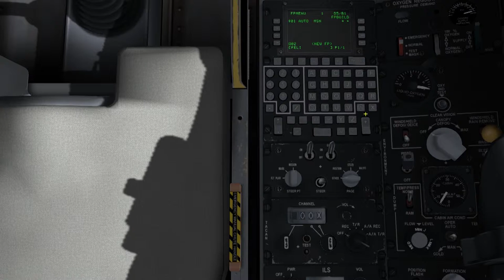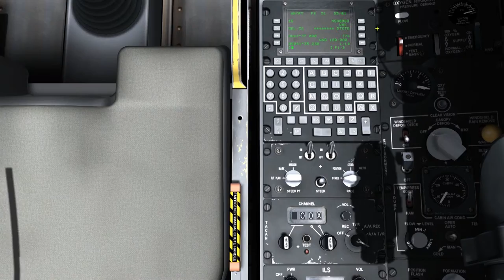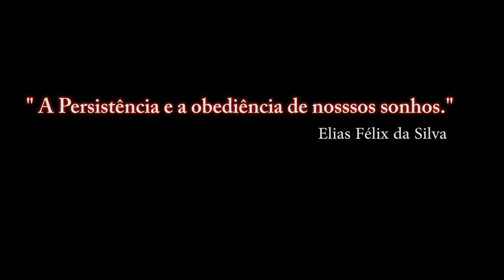DCS:A-10C Warthog/TUTORIAL/CRIAR UM NOVO PLANO DE VOO- Parte 2- PT-BR